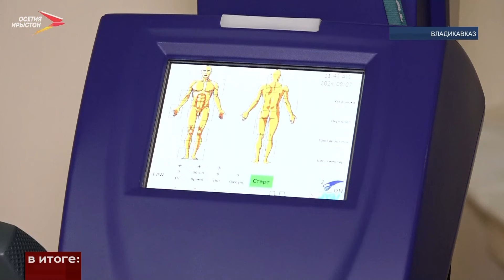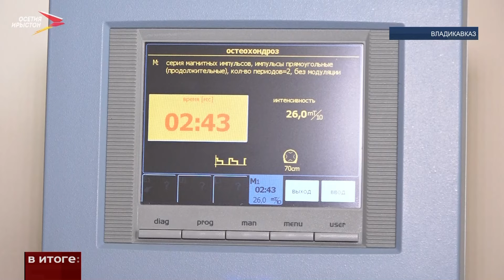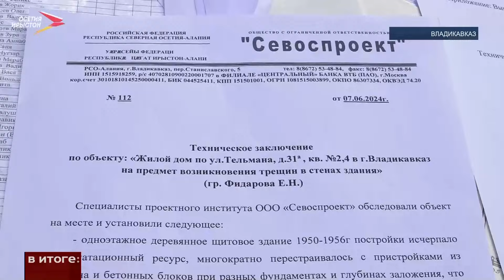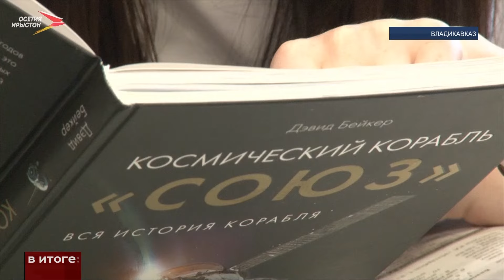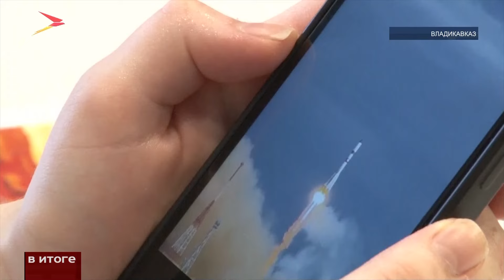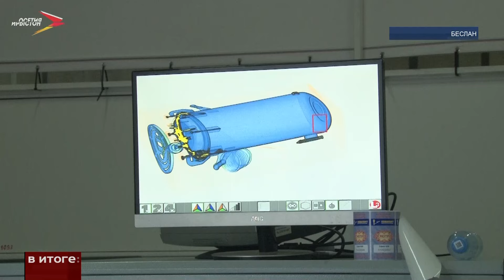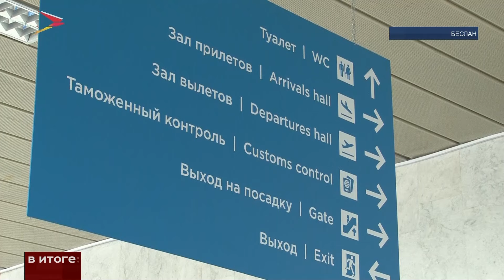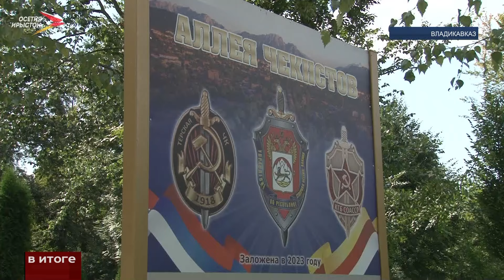В итоге: 18 августа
В республике растет популярность музеев. Статистику посещений, размеры субсидий и другие вопросы на неделе обсудили на совещании под руководством Бориса Джанаева.

Ученица Североосетинской Школы космонавтики Дана Боциева стала обладательницей билета на космодром «Байконур» в Казахстане. О том, как все было, рассказываем в выпуске.

Разобрать завалы и сохранить природные устои. На Сапицкой продолжаются работы по расчистке. Уже освободили более сотни гектаров территории. Помочь может каждый желающий.